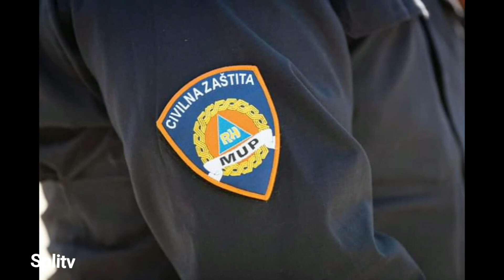OBILJEŽEN DAN CIVILNE ZAŠTITE: "ČASNI LJUDI S KOJIMA GRAD MIRNO SPAVA"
Postrojavanjem pripadnika sustava Civilne zaštite na platou ispred sjedišta Javne vatrogasne postrojbe Grada Splita u Hercegovačkoj ulici, svečano je danas obilježen Međunarodni dan civilne zaštite i Dan civilne zaštite RH. Sukladno tradiciji, održana je promocija novih pripadnika CZ-a koji su uspješno položili obuku te su im uručene prepoznatljive plave jakne CZ-a. Zapovjednik splitskog Stožera CZ-a i gradonačelnik Andro Krstulović Opara čestitao je novim pripadnicima CZ-a kazavši kako je čast najjača spona između ljudi obnašaju dužnosti za taj sustav sigurnosti.

-Vas sve skupa veže čast prema svome gradu, čast prema zajednici i građanima koje nesebično štitite. U proteklih nekoliko godina shvatilo se što to znači imati Civilnu zaštitu. Sjetimo  se samo požara na istoku Splita prije 4 godine. Sjetimo se suzbijanja potkornjaka na Marjanu ili aktiviranja CZ-a u suzbijanu širenja korona virusa. U svemu tome sudjelovali su hrabri ljudi Civilne zaštite kao sastavnica sustava Domovinske sigurnosti. S vama grad mirno spava – poručio je, među ostalim, Krstulović Opara. Također, gradonačelnik je podsjetio kako je u okviru ovog mandata  u sustav Civilne zaštite na području grada Splita uloženo preko 100 milijuna kuna pri čemu je nabavljeno niz novih vatrogasnih vozila, cisterni, terenskih vozila, obavljena je i rekonstrukcija pojedinih objekata DVD-ova, uređena je dislocirana postaja JVP „Zapad“ u objektu Vila Dalmacija, nabavljena je nova sofisticirana  oprema te izvršene brojne stručne obuke novih pripadnika. Novim pripadnicima ponosne obitelji CZ-a čestitao je i gradonačelnikov zamjenik Nino Vela, ujedno i načelnik Stožera CZ-a.

Današnjoj svečanosti nazočili su i pročelnik Područnog ureda CZ Srđan Kuščević,  voditelj Regionalnog nastavnog centra CZ Split Ranko Britvić, te predstavnici drugih sastavnica sustava Civilne zaštite i Domovinske sigurnosti RH.
Tekst i foto: Grad Split
Obrada: Splitv